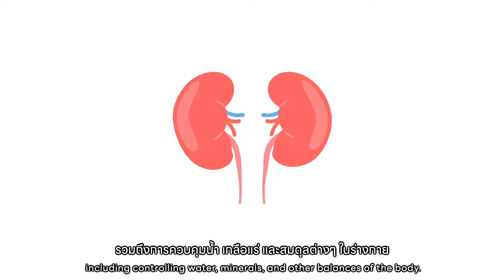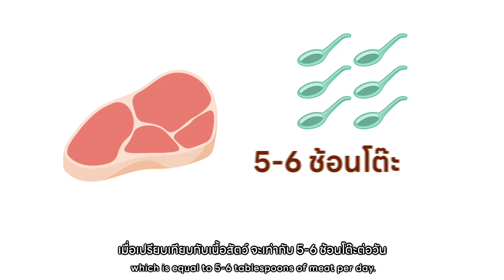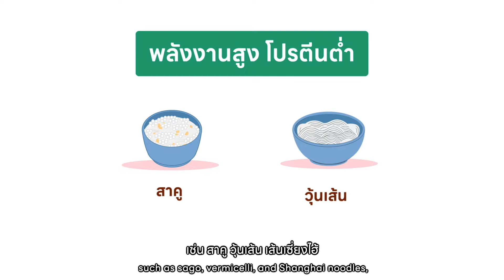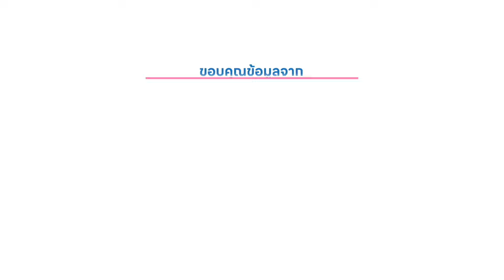เกร็ดความรู้คู่สุขภาพ l โภชนบำบัดผู้ป่วยโรคไต : รับประทานอย่างไร "ดีต่อไต"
ไตเป็นอวัยวะสำคัญในร่างกาย มีปัจจัยหลายอย่างที่ส่งผลให้เราเป็นโรคไตได้
เมื่อป่วยเป็นโรคไต การดูแลเรื่องโภชนาการเป็นสิ่งสำคัญ
วันนี้ ติดจอฬจุฬา จะพามาหาคำตอบว่าการรับประทานอาหารอย่างไร
ถึงจะดีต่อไต ค้นพบวิธีดูแลผู้ป่วยโรคไตด้วยโภชนบำบัด ได้เลยที่
โดย รศ.พญ.ปิยวรรณ กิตติสกุลนาม
ฝ่ายอายุรศาสตร์ โรงพยาบาลจุฬาลงกรณ์  สภากาชาดไทย
และ กมลชนก เมตตา นักกำหนดอาหารโรคไต
โรงพยาบาลจุฬาลงกรณ์  สภากาชาดไทย